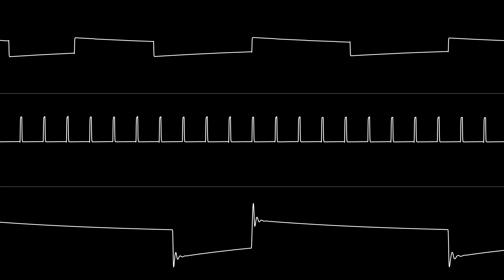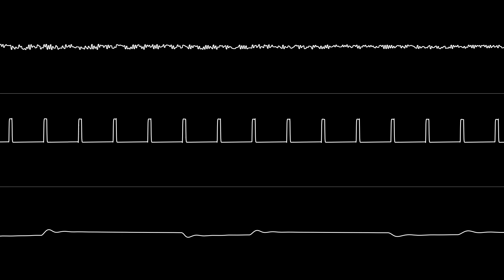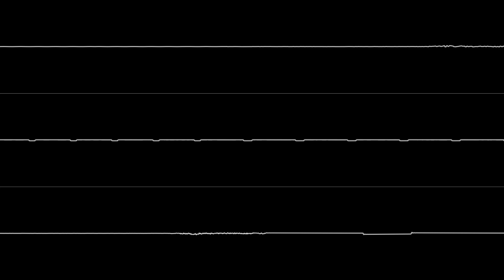C64 Original: “New Decade's Eve” (6581 SID)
An original song I composed with GTUltra. If you notice that that sound design in this one is a bit unrefined, that's because this song is meant to sound like SID tunes from 1989.
My original music is also available on other music services including Bandcamp, Spotify, and Apple Music. (If you can’t find a song there, it’s most likely because I’m planning on releasing it on a future album.)